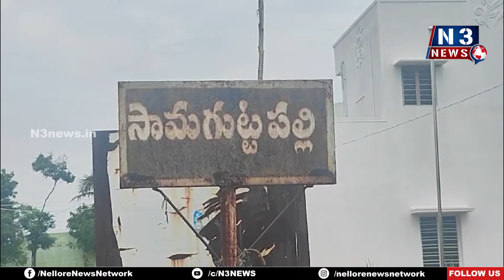ప్రజల వద్దకే సమస్యల పరిష్కార వేదిక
- కుప్పం క‌మిష‌న‌ర్ శ్రీ‌నివాస‌రావు